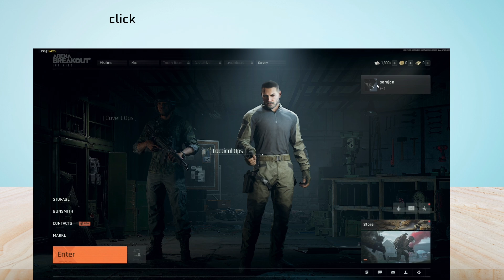How to Check battle Record in Arena Breakout Infinite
In this video, you will learn How to Check battle Record in Arena Breakout Infinite.